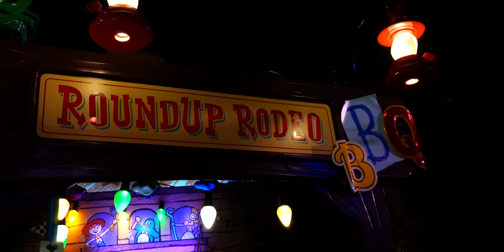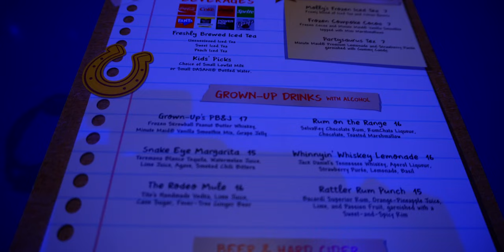Disney Hollywood Studios & Round Up Rodeo BBQ Review | New Year's Day!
What is up Battle Buddies! Our first park of the year is at Disney Hollywood Studios and we finally get to try Woody's Roundup Rodeo BBQ in Hollywood Studios! Did we like the food or say skip it next time? We take it a little easier and slower today as it is New Year's Day and we had been partying it up in Magic Kingdom and Epcot for their New Year's Eve events. Walk around with us as we meet some Pixar characters and ride some of our most anticipated rides without using Genie+. What all can we get done without using Genie+ on a crowded New Year's Day? Follow along with us on this relaxing New Year's Day at the parks.

00:00 Introduction; Tower of terror & Runaway railway
00:57 Pixar Plaza; Character meet and greets
01:49 Roundup Rodeo BBQ Restaurant POV & Review
09:12 Outro; Thank you for watching & Fireworks show